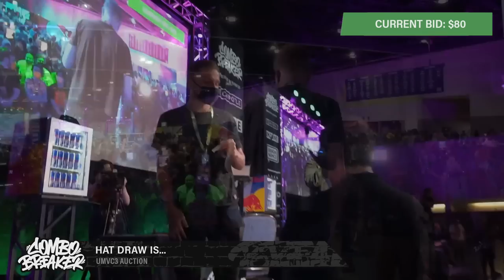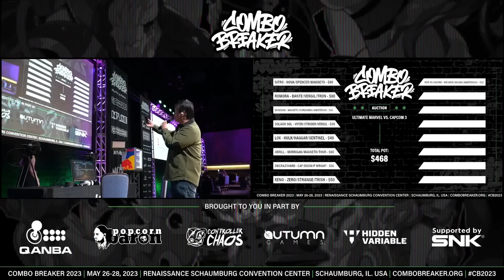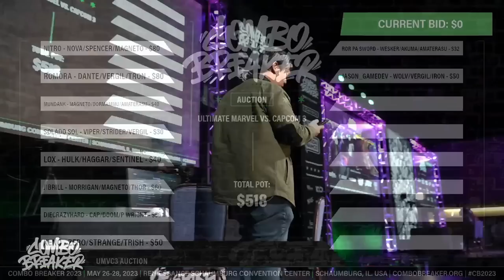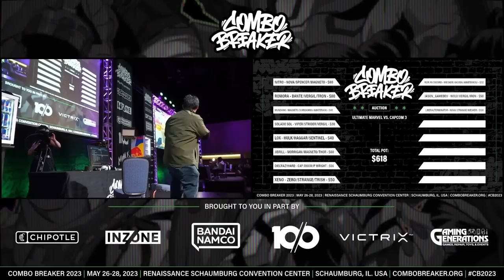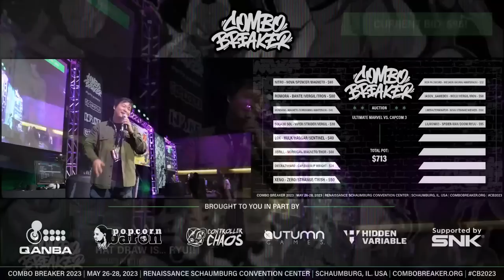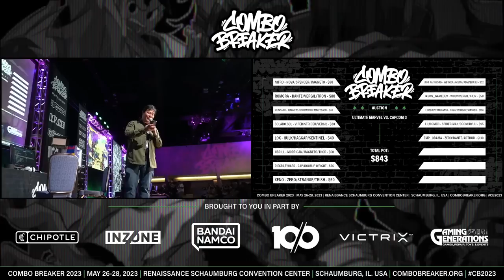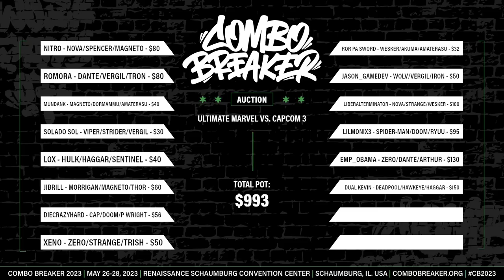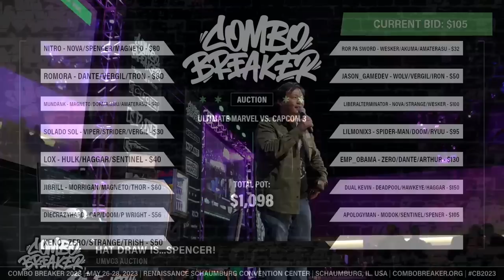UMVC3 AUCTION TOURNEY! COMBO BREAKER 2023 Jibrill, LiberalTerminator, Romora, ApologyMan, DualKevin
Intro: 0:00
Auction Start: 3:30
1:00:24 Auction End

1:03:07 Mundank vs. Soldado Sol
1:12:28 Nitro vs. Romora
1:19:20 Jibrill vs. Loxe
1:28:22 Diecrazyhard vs. Xeno
1:47:20 PA Sword vs. Jason_Gamedev
1:56:34 Liberal Terminator vs. Lilmonix3
2:18:30 EMP_Obama vs. Dual Kevin
2:22:58 ApologyMan vs. Joey D

2:34:18 Quarter Final 1
2:43:13 Quarter Final 2
2:52:18 Quarter Final 3
3:03:26 Quarter Final 4
3:11:08 Semifinal 1
3:20:50 Semifinal 2
3:29:40 Grand Final

5/26/2023